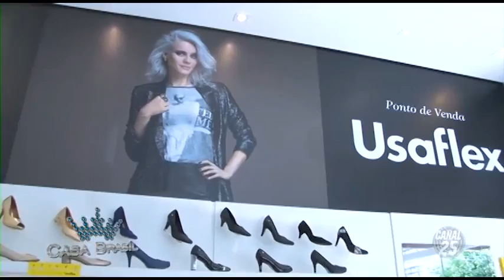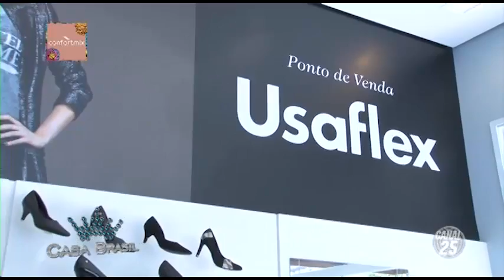Conheça a Confortmix - Usaflex em Jundiaí - Casa Brasil - 03/11/2016 -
Descubra a loja Usafle em Jundiaí, a Confortmix, uma loja com variedade e bom gosto.